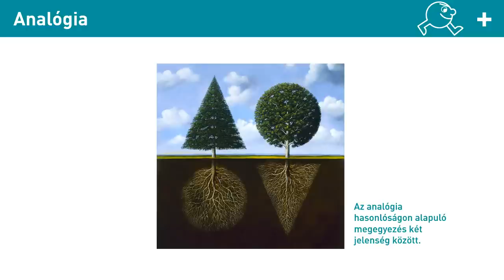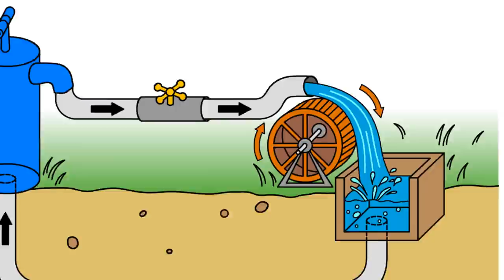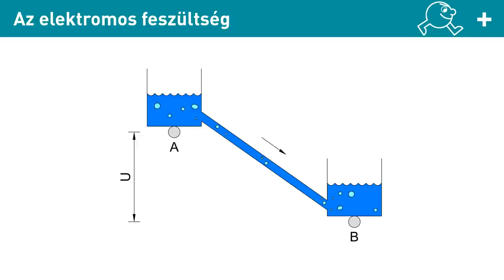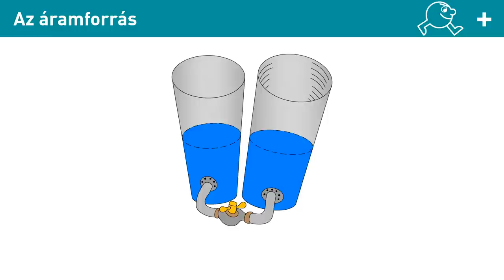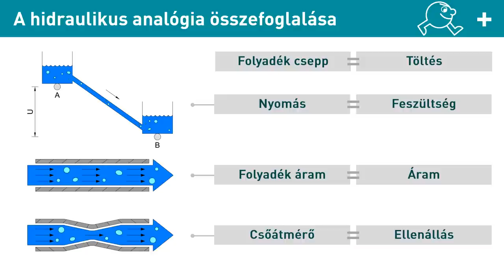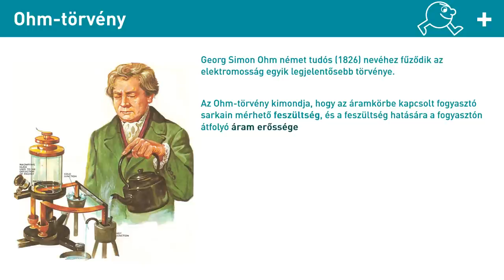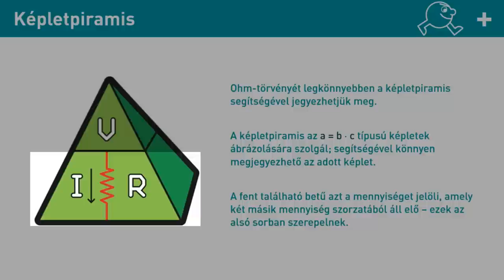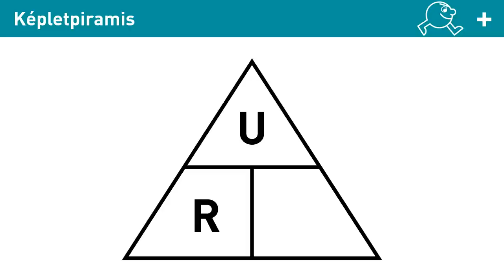Hobbielektronika - Az Ohm-törvény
Az előző alkalommal megismerkedtünk a feszültség, az áramerősség és az ellenállás fogalmával. Most újra átvesszük az eddigieket, csak egy kicsit másképpen, valamint megnézzük azt is, hogy milyen matematika összefüggés rejtőzik meg a háttérben, megismerkedünk, az egyik legjelentősebb törvénnyel, az Ohm-törvénnyel, ami nélkül elég nehéz elboldogulni az elektronika világában.